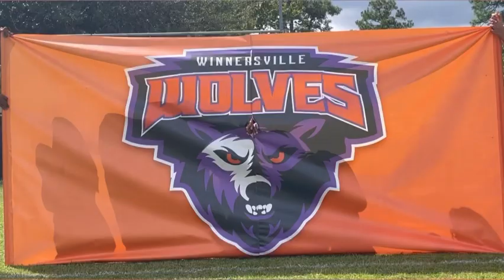Winnersville Wolves 8U knocks off MOT Cowboys!!! 💪🏽💯🐺